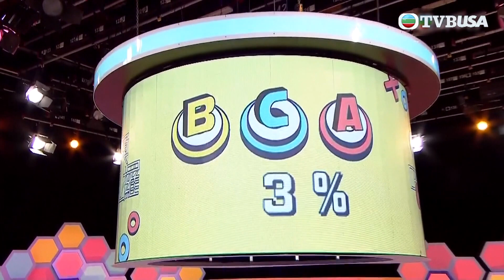唔玩唔知有獎攞 | 三人發動瘋狂「咀咀神功」阿Bob老婆喺屋企頂唔頂得順噶...... | TVBUSA | 吳若希 | 林正峰 | 陸浩明 | Bob林盛斌 | 戴祖儀 | 劉佩玥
為慶祝55周年，TVB打造能讓觀眾一起參與贏取獎品的互動遊戲節目，務求和大家開心迎台慶！主持陸浩明、吳若希、林正峰執行「派獎」任務，每集請來多位嘉賓暢玩不同小遊戲。每個遊戲開始前，觀眾可透過手機應用程序競猜比拼結果，答對可獲相應分數。每晚積分最高的觀眾群中，將有機會獲得豐富大獎！